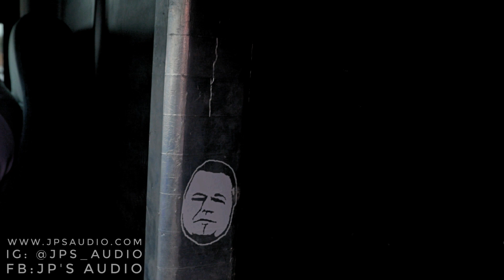SCOTT BOWMAN's 6 sundown audio nightshade v4 15's on 3 salt12k's at sundown audio show 2020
SCOTT BOWMAN's 6 sundown audio nightshade v4 15's on 3 salt12k's
sundown audio show 2020 was pretty awesome this year and i finally got a demo of the brown note.
scott bowman's build consist of
6 sundown audio nsv4 15 inch subs powered by 3 sundown salt 12,000 watt amps

Camera I use: Canon M50
Camera lens adapter for Canon M50
Camera lens adapter/speed booster for M50
Camera lens: 50m
Camera Mic
Neweer 49mm variable ND filter
Camera Light: